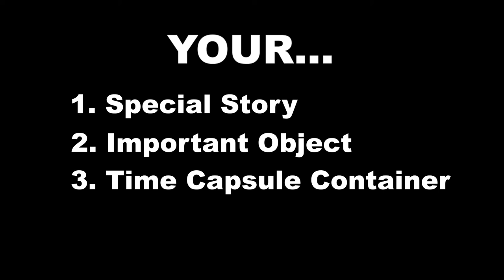1. Juntense por favor